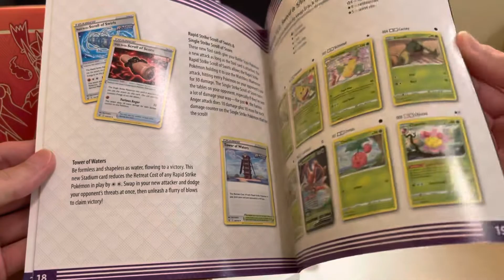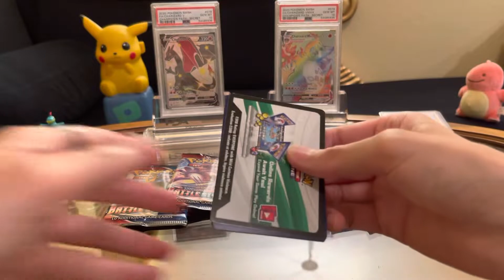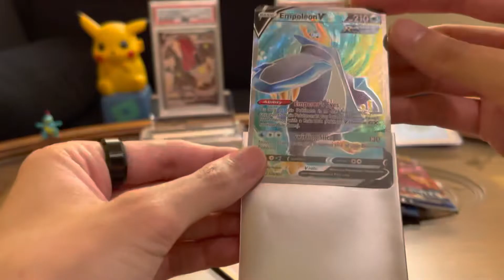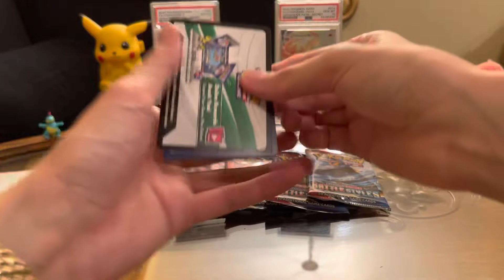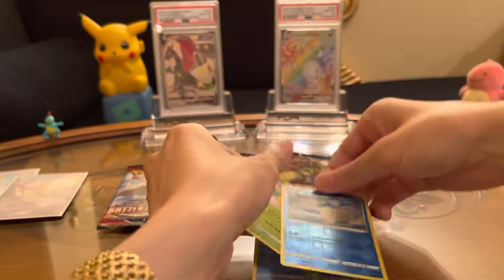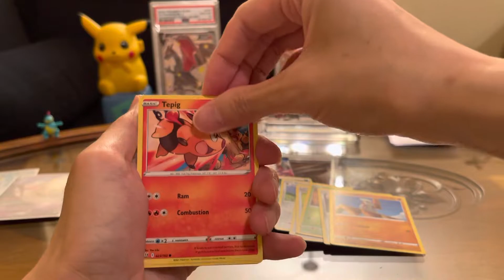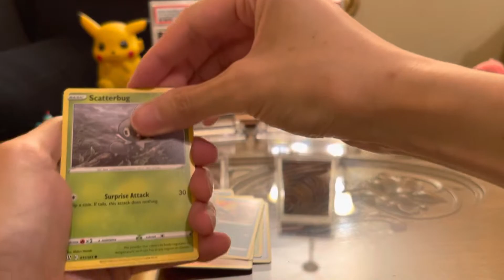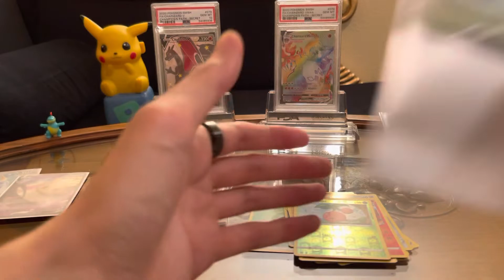Pokémon TCG S&S Battle Styles Elite Trainer Box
Pokémon TCG Sword and Shield Battle Style